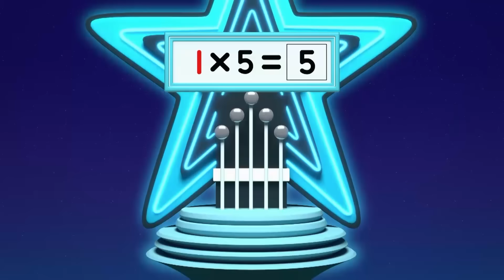Multiplication for Kids Level 5 | Maths for Kids | Learn to count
Welcome to the fifth episode of this series Multiplication for Kids Level 5
Learn all about the multiplication with the Numberblocks, learn and have fun at the same time now is possible!